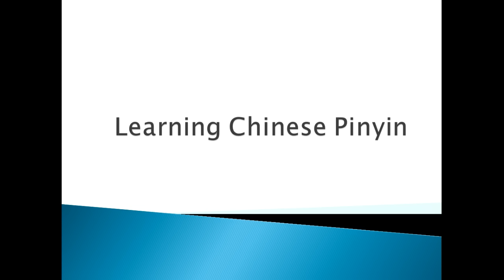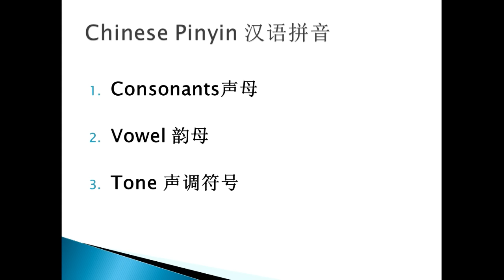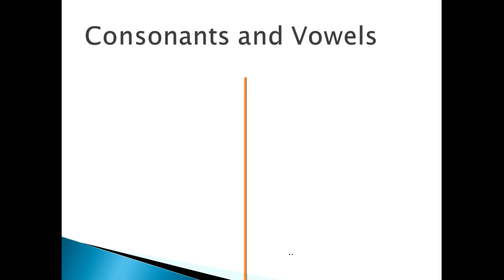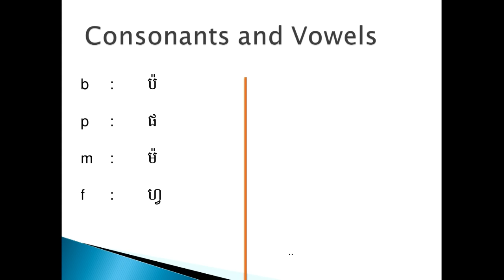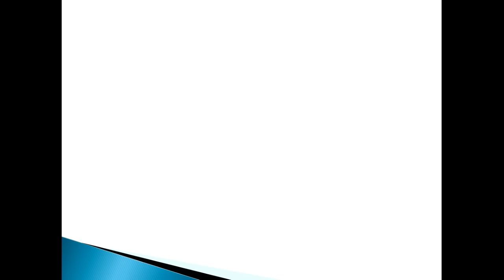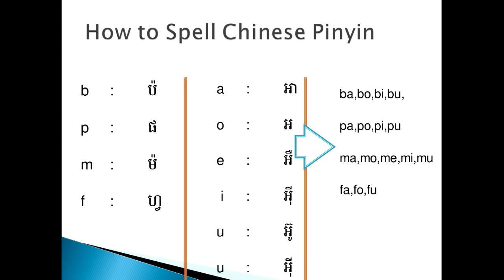Learning Chinese Pin Yin Part 1 for beginner learner - រៀនភាសាចិនកំរិតដំបូង ភាគ​ ១